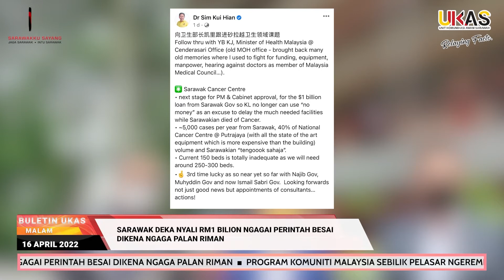KlipBuletinUKAS(Iban) Sarawak Deka Nyali RM1 Bilion Ngagai Perintah Besai Dikena Ngaga Palan Riman